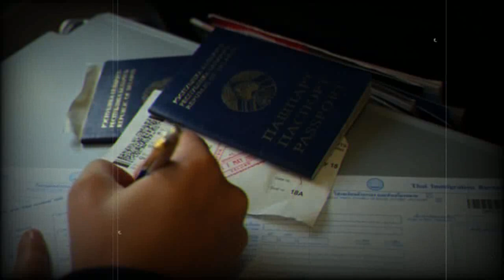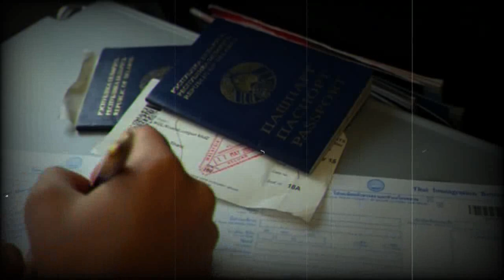FARRAR-EP 432-Sakender Ny Mishion Per Rovana- Discover Orignal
FARAR Novel's Story/Summary:
The FARAR  novel is known to almost every Jasoosi digest reader. It is an adventurous and mystery-thriller story that illustrates the facts of life and reflects the real image of our current society.
The story revolves around real-life characters who are members of our society. Story of those miscreants of the society who went against the traditions and created distortions in human society. It reveals the life of a shrouded young man whose days and nights were spent in the abode of death.
FARAR  is a long as well as interesting story in which the reader gets to see a new thought. It holds the reader's attention till the end. This novel is a suitable choice for anyone who enjoys reading action-adventure stories.
FARAR  Novel, is an established name in Urdu literature. He has written several super-hit action-adventure serial Urdu novels for different monthly digests. What makes his stories stand out is the relatable characters, humorous situations, and perfect portrayal of Pakistani social and cultural values.